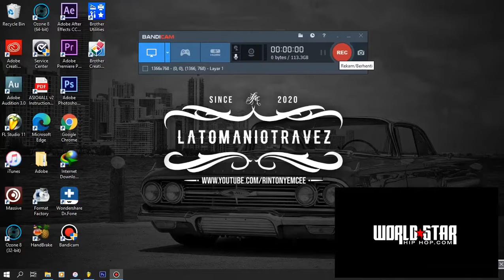Sadboy Loko "Gang Signs" Fl Studio 11 remake prod. latomaniotravez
"Gang Signs" west coast "Sadboy Loko" instrumental remake 95 bpm
prod. by Latomaniotravez
created by request
or if u need some exclusive beats just DM on instagram.
gracias y'all!
90's Type Beat Free
90's Instrumental
90's West Coast Type Beat